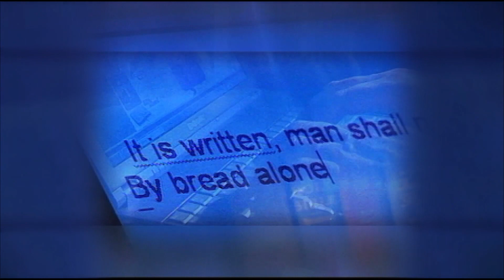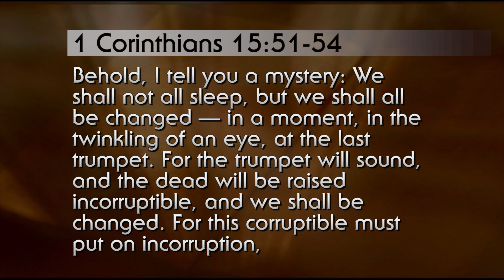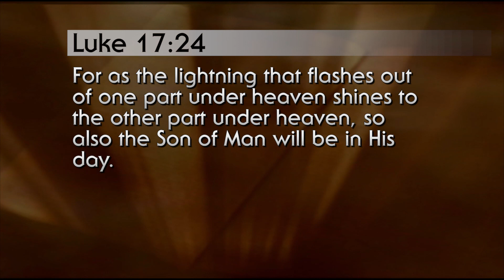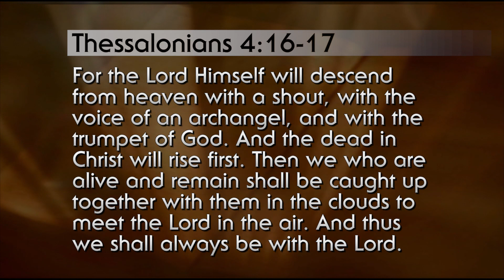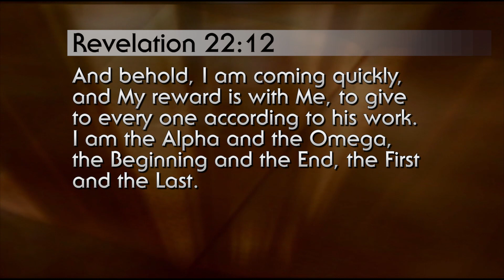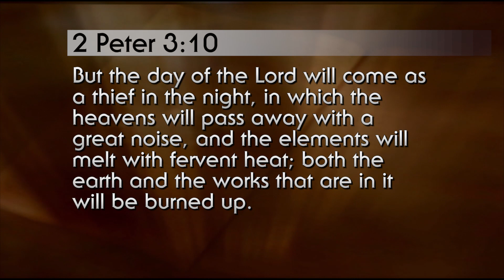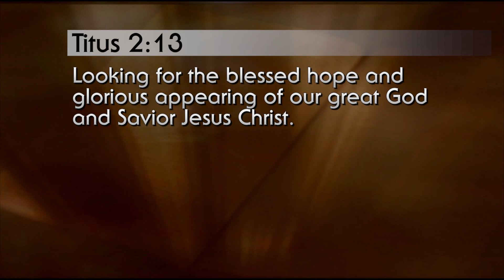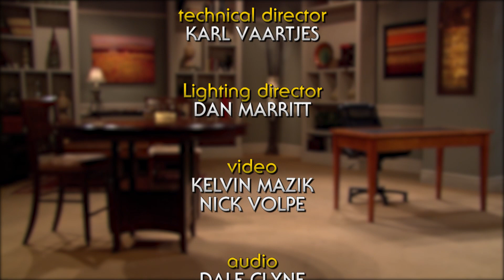Hope for a Helpless Planet - 4. The Return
As we watch for Jesus in His soon return, are we watching in the right direction? Do we know how Jesus will return? Or are we looking in all the wrong places?